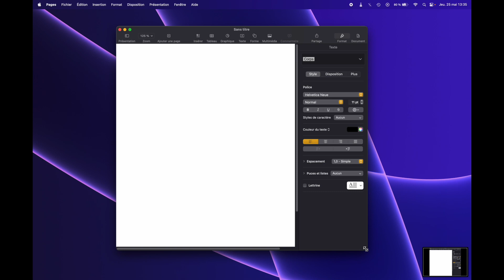Comment sélectionner une capture d’écran sur Mac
Comment faire une capture d'une partie de l'écran Mac ? Comment choisir une capture d'écran sur Mac ? Découvrez la manière de sélectionner une zone de capture d'écran sur Mac.